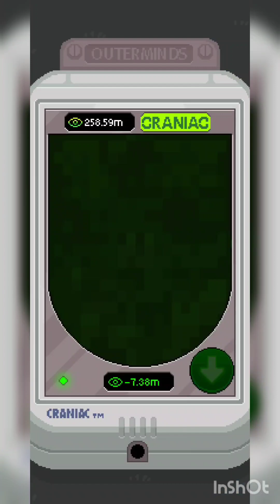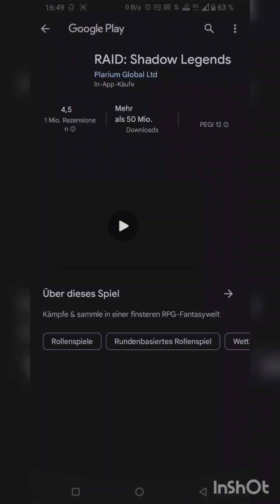New Year /New Luck Pewdiepie Tuber Simulator Part 50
Like let me tell you something man smash like & I demand that you subscribe If you Don't Mind 👊 It is somewhat appreciated - give me your money you are welcome back at you tom 😁🫸